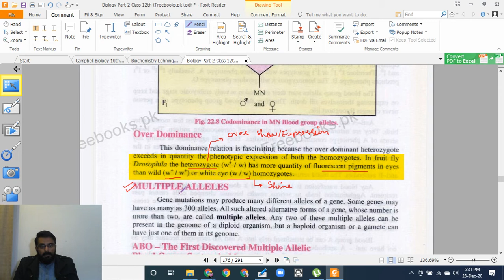Lec# 76 Ch# 22 2nd year Biology: codominane and multiple alleles with reference to ABO blood groups